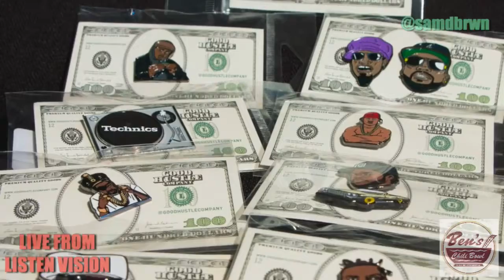Live from Listen Vision 4/14/17